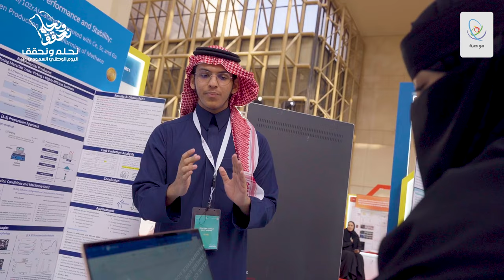‏⁧‫موهبة‬⁩ .. تنمو وتلهم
في ⁧‫اليوم_الوطني_السعودي_94 ‬⁩ 🇸🇦
‏نروي قصة إبداع وحكاية إنجاز، صنعها أبناؤنا الموهوبون بـ 107 جوائز عالمية خلال عام واحد.
‏راية 🇸🇦 خفاقة تزين كل محفل دولي بإنجازات وطننا.